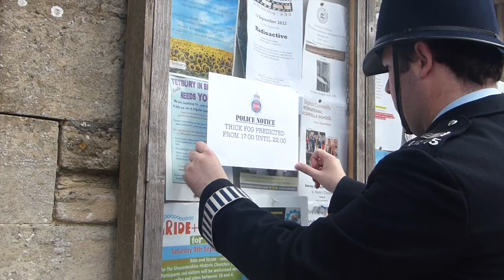Kids Singalong: PC. McGarry Number 452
We're back and to celebrate our return, here's a fun little musical singalong for all our little Police Officers, featuring Tetbury's very own big friendly Policeman, Sgt. Matt Davies!

Lyrics:
Here comes the policeman,
The big friendly policeman,
PC McGarry number 452.
Lost dogs, thick fogs,
Don't know what to do.

They've got the policeman,
Swarming bees in the trees,
Swarming people too.